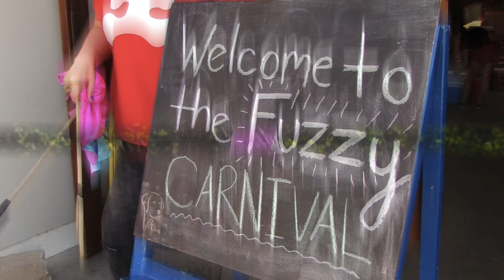PieceWalk 2017 Teaser 02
PIECEWALK 2017 THEME TEASER 02

*** produced by AutismOklahoma and Invisible Layers Productions